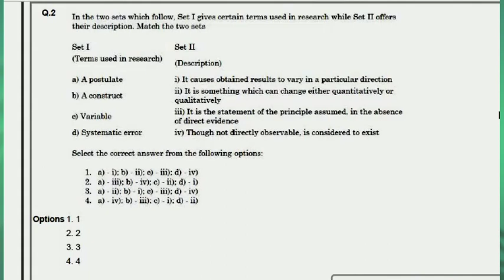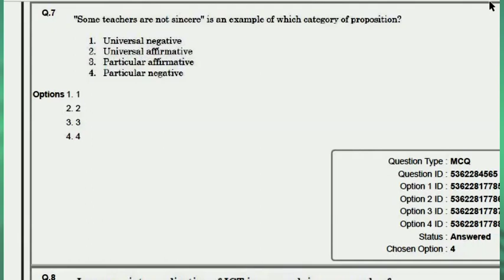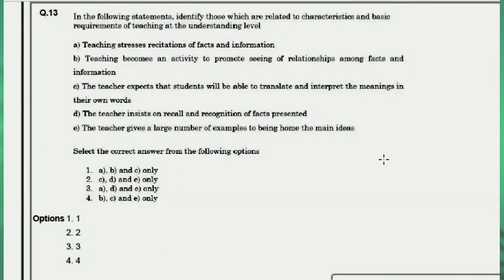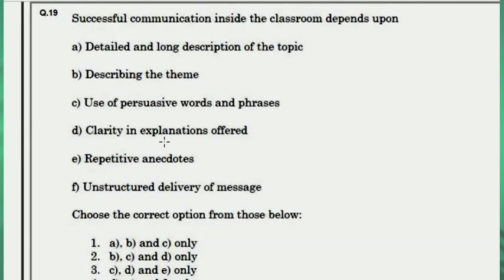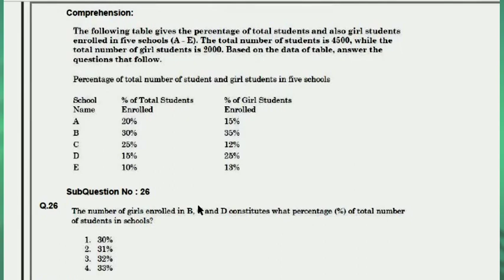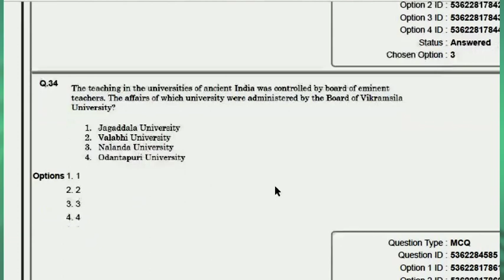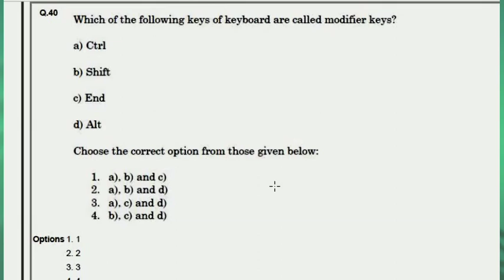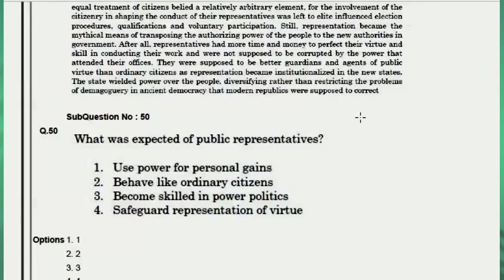UGC NET Solved Paper NTA NET General Paper I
ABOUT : Dr. Narendranath Guria
For more interaction, please get in touch with him through his Facebook Page and Twitter